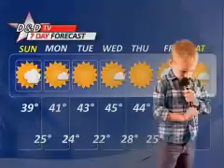Oskar forecasts the weather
Oskar got his chance to try out his skills as a weather man at the museum meteorology exhibit.